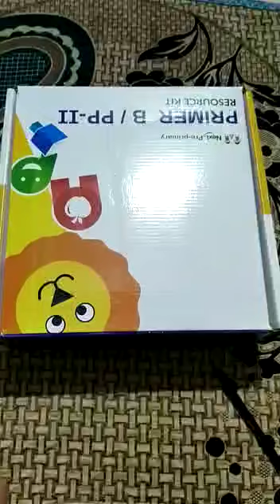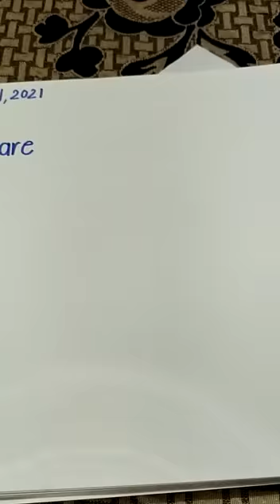Square ⬜ shape Art | K.G